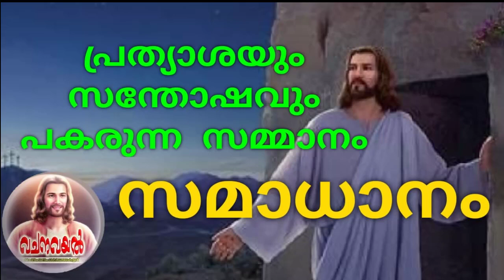Easter Message/ പ്രത്യാശയും സന്തോഷവും പകരുന്ന സമ്മാനം - സമാധാനം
ഈസ്റ്റർ സന്ദേശം